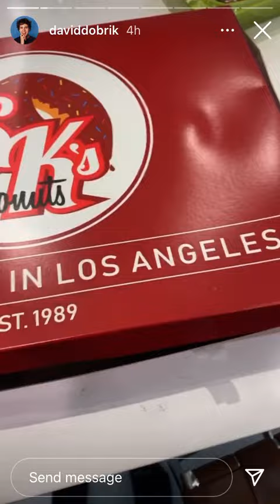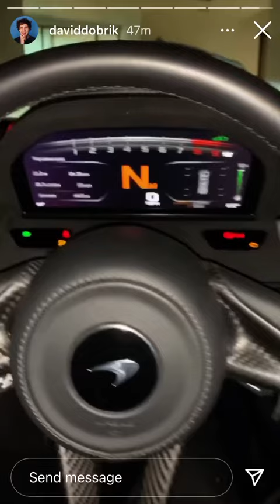David Dobrik house tour with the boys #2